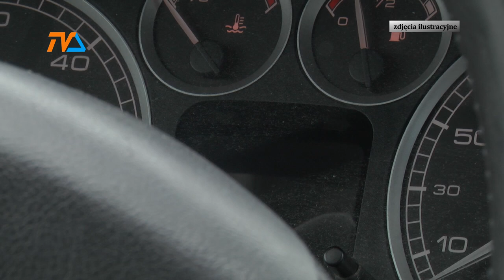Dość wyścigów! |TV SUWAŁKI